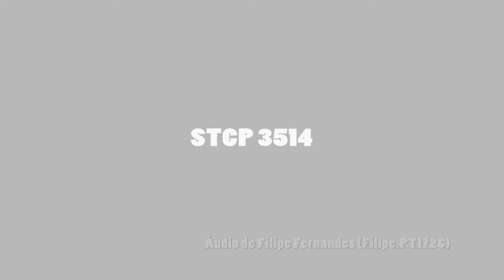STCP 3514 (audio recording)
PT: Viagem no número 3514 da STCP na linha 903 (gravação de áudio).
Áudio, e fotografia do 3512 da minha autoria.

Características:
Empresa: STCP - Sociedade de Transportes Colectivos do Porto
Número de frota: 3514
Marca: MAN
Modelo: NL313F CNG (A22)
Carroçaria: CaetanoBus CityGold CBN070g
Chassis: MAN E2876LUH
Caixa: ZF EcoLife 6AP1200
Ano: 2020

ENG: Journey on bus number 3514 from STCP on bus line 903 (audio recording).
Audio, and photo of 3512 are from my authory.

Specifications:
Corporation: STCP - Sociedade de Transportes Colectivos do Porto
Fleet number: 3514
Engine: MAN
Model: NL313F CNG (A22)
Bodywork: CaetanoBus CityGold CBN070g
Chassis: MAN E2876LUH
Gearbox: ZF EcoLife 6AP1200
Year: 2020

05/2021